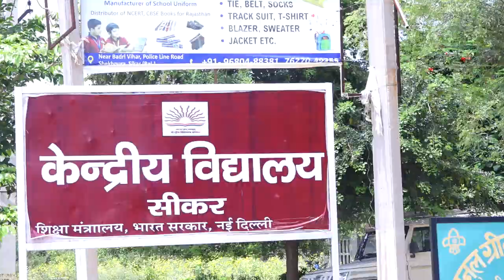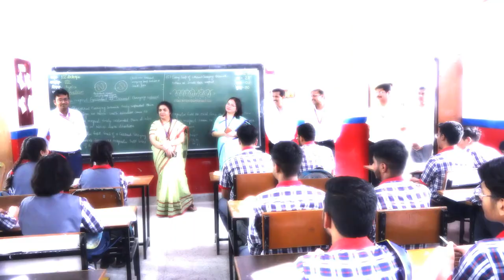Commissioner Visit to KV Sikar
Visit on 27th July 2023